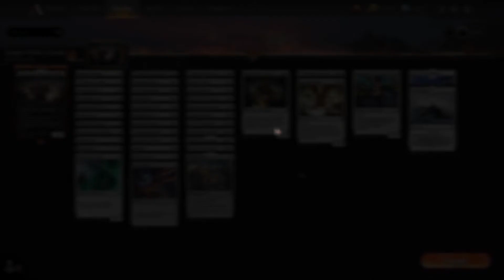Mono White Human Aggro I MTG Arena I Brawl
Looks like its ladies night on Arena.

Gameplay: 1:52